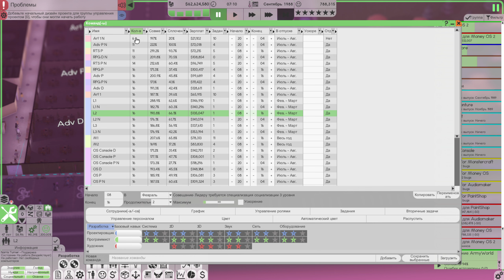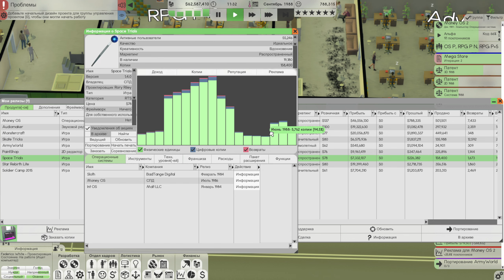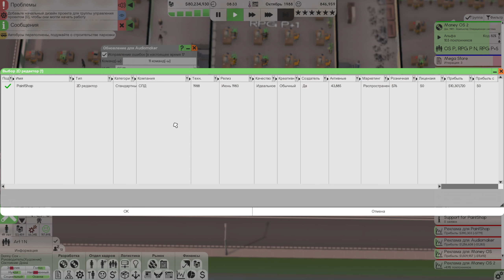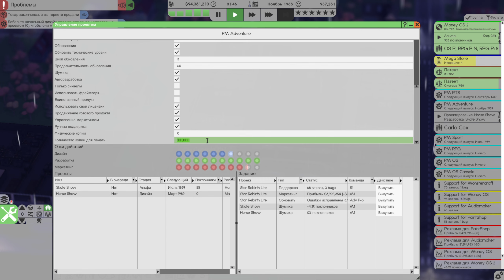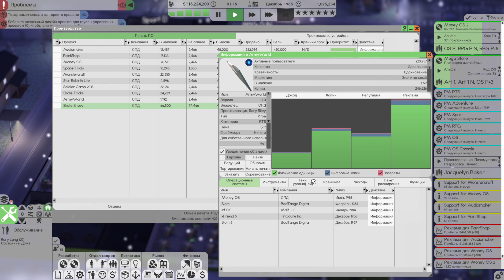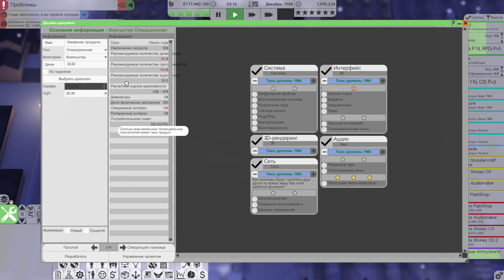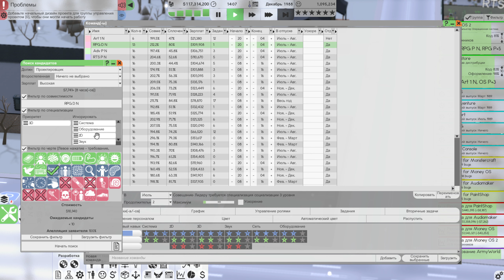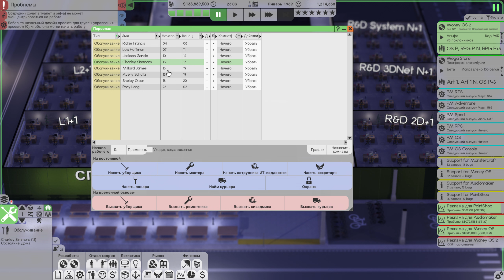Играем в Software Inc s01e18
Играем в Software Inc без модов на уровне сложности "Сложно".
Рассказываю об отличной игре в жанре симулятора разработчика софта/игр.